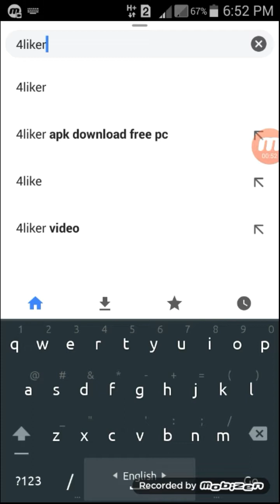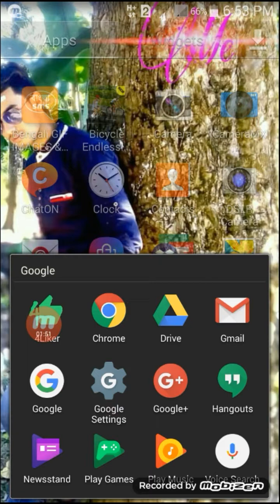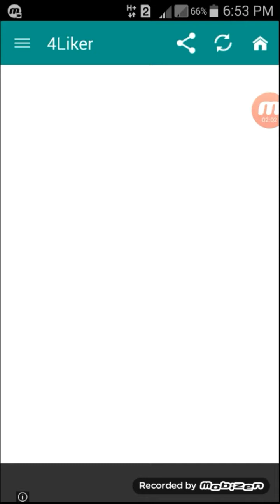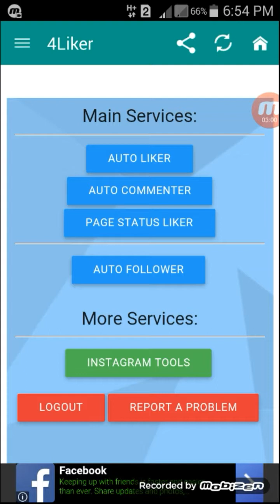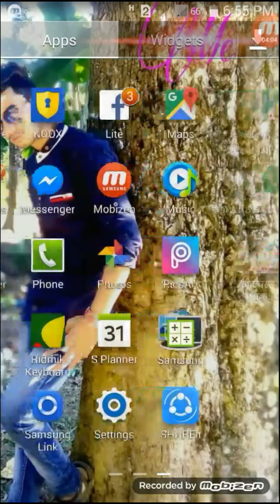১ থেকে ১০০০ প্রজন্ত ফেসবুক এর লাইক কিভাবে বারাবেন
4 liker apps